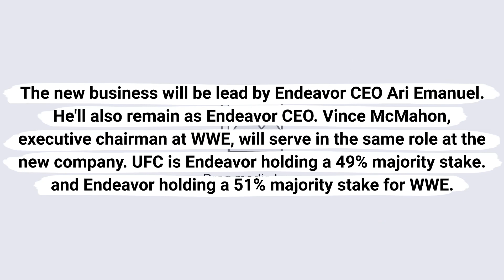WWE and UFC to Merge together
On April 2, 2023, it was announced World Wrestling Entertainment, and the company that runs Ultimate Fighting Championship will combine to create a $21.4 billion sports entertainment company.

The new business will be lead by Endeavor CEO Ari Emanuel. He'll also remain as Endeavor CEO. Vince McMahon, executive chairman at WWE, will serve in the same role at the new company. UFC is Endeavor holding a 49% majority stake. and Endeavor holding a 51% majority stake for WWE.